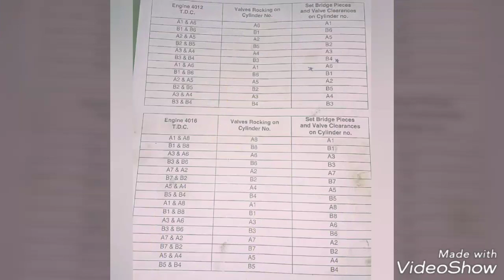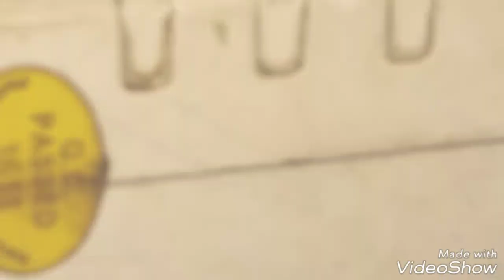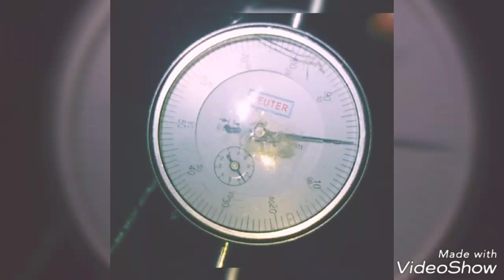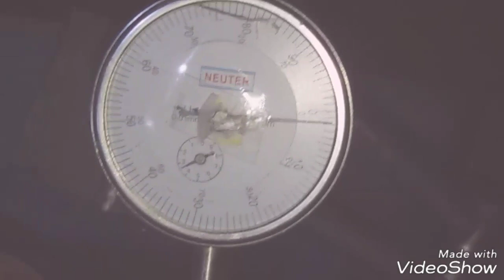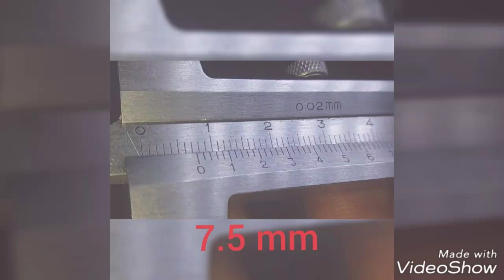INJECTOR SETTING PERKINS 4012 with subtitles -NBAE